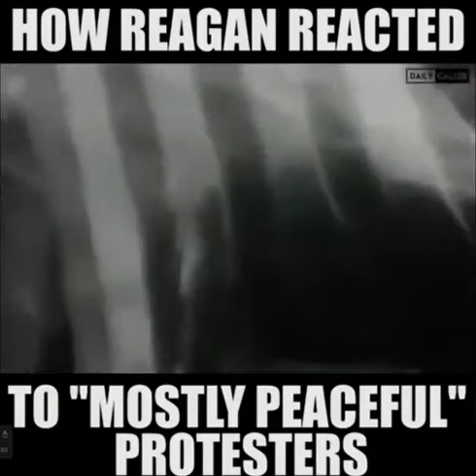#40's Dealing With Mostly Peaceful Protesters